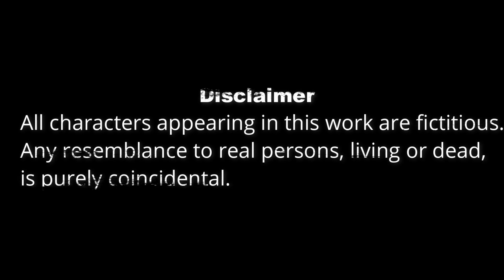A Blind Man Emotional Short Film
A Blind Man Emotional  Short Film, Blind man - Heart touching Short film
Welcome on Mewal Films. presenting A Blind Man Emotional  Short Film
Thanks for connecting. Plz guys support My Team
 (Click link Below & Enjoy Short films & Music Videos)
Thank You So much for Connecting